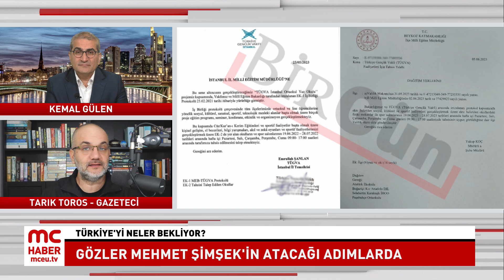Erdoğan yönetimi politika değişikliğine gidecek mi? Gözler Mehmet Şimşek'te / Tarık Toros yorumluyor